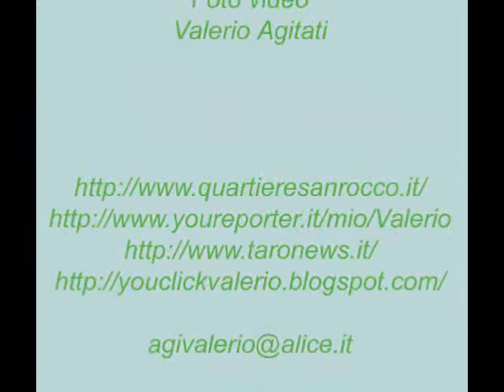I Luoghi dell'infanzia Elisa Antolini presentazione 29-12-2011.wmv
Biblioteca Manara presentato il libro I Luoghi dell'Infanzia di Elisa Antolini